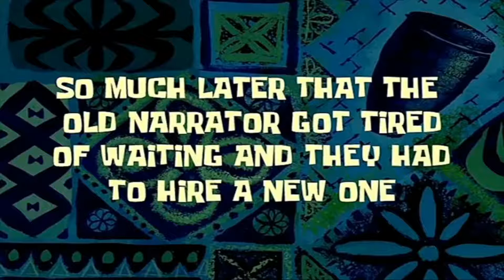GOT KICKED OUT OF SIX FLAGS IN OUR 1 YEAR ANVERSITY!! (GONE WRONG)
I hope you guys all enjoyed this video guys more bangers will be coming and more content will be dropping every week!! I want to show you guys that I'm trying and giving my all by posting a lot of content for you guys!!